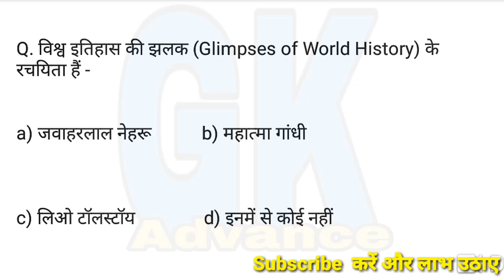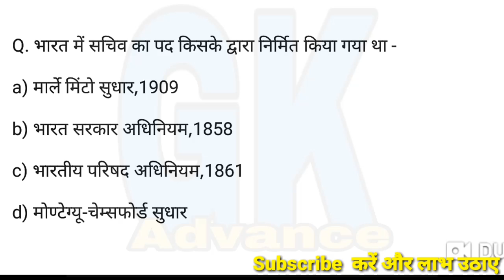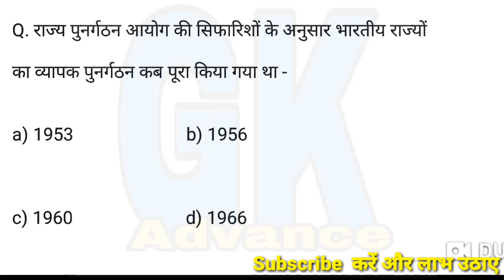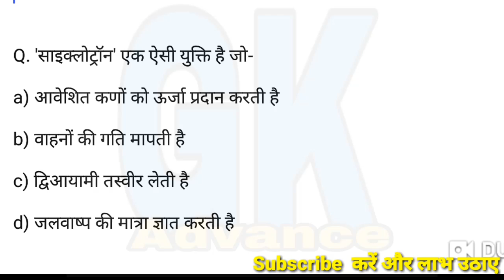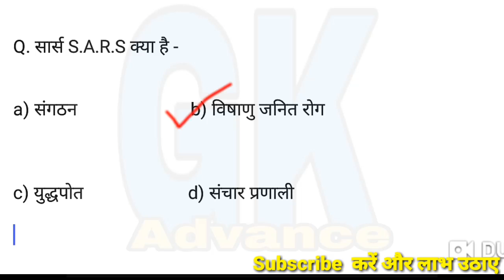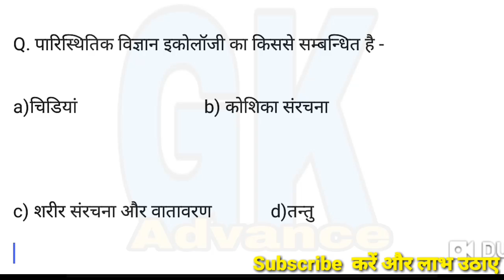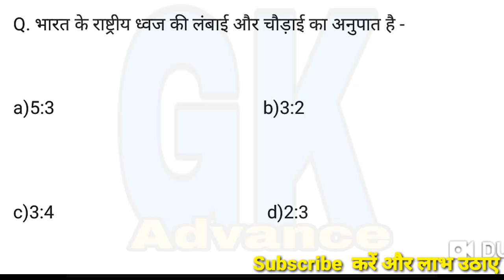RRBNTPC GK and Science Mock Test-03 2019 | RRB Railway GS NTPC Previous paper 2019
Railway NTPC GK GS Model Paper 20 MCQ part 01, This is the Previous Year GK question and this question asked in railway RRB exam. Railway RRB model question of GK subject are given.